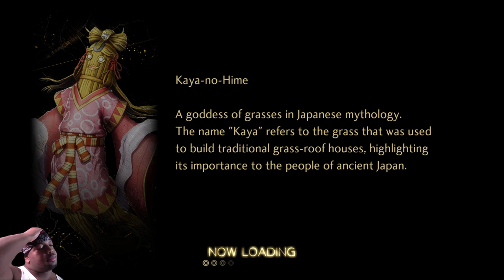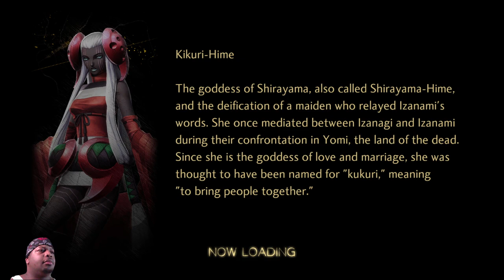Shin Megami Tensei V: Vengeance pt39